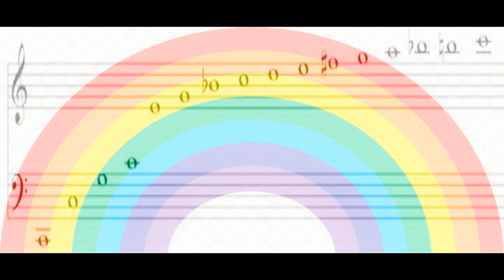Stefan Kraus: Espérer de loin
"Espérer de loin" for vibraphone, xylophone, marimba and piano op.48

Written for the joint project "Fuel hope" by the painter Petra Pawlofsky

Quote from my text:

"Fuel hope: A musical-symbolist consideration

During the walk with my dog ​​I kept seeing Petra's fantastic picture "Fuel hope 1" in my mind's eye. Was the association playing a trick on me, or was it really shining in the rainbow colors? The rainbow - a sign of hope. I had promised her to let the project idea affect me, but I was well beyond that.

Hope, I realized that much, is not a feeling. It is an attitude, an inner alignment. My music has always been about expressing feelings and moods. How can I write music that doesn't express feelings and moods, but an attitude? New material was needed. I (and the listeners in general have too) tied major-minor and chromatics too much to emotional expression. Is the key in the rainbow that I can't get out of my head? How can I implement it musically?

Well, in the rainbow, roughly speaking, light is known to be broken down into its spectral colors. White light is not a color but a mixture. As a musician, I know that there is a correspondence in the world of sound, just as roughly: a tone is not a tone, but a sound. It contains overtones, and the overtone series is, so to speak, an analogy to the spectrum of light. So the idea was born.

The third attempt at its practical implementation had led me to percussive instrumentation. The likelihood of slipping into an emotional expression appeared to me to be the lowest here.
But how do I arrange the material if I don't want to create a major-minor piece and it would be drowned in a chromatic ("atonality")? I looked: A pentatonic scale (5 tones) and a whole tone scale (6 tones) can be extracted from the overtone series, practically mostly limited to the first 16 tones. The rest of the notes in the overtone series can be used as salt and pepper. The overtone series as a scale, as a mode, as a sound field. The numbers found can also form the rhythmic model: quintuplets (5), sextuplets (6), 16th notes, and their divisors triplets (3), halves, quarters, eighth notes. With that I had the material and began to play with it musically (because purely constructed music is not my world), mixed the pentatonic scale and the whole-tone scale at the beginning, spiced something up, transposed it, etc., and roughly in the middle of the piece and at the end the overtone series is completely lined up once.

Hope would then be implemented symbolistically via the "musical rainbow". But where is the spark, the fuel? Am I doing justice to Petra's topic? Well, my little piece of music doesn't have a calm mood. But moods (and feelings) wanted and should avoid it. It has become moved. Understand that who wants. "